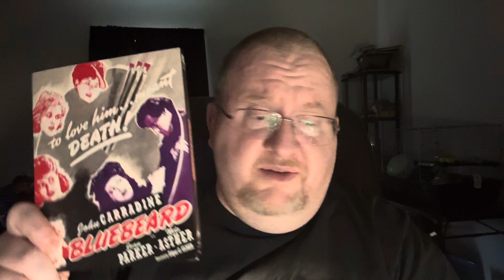Movie Haul July 14-24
Kino film pickups from the sale and one from Amazon